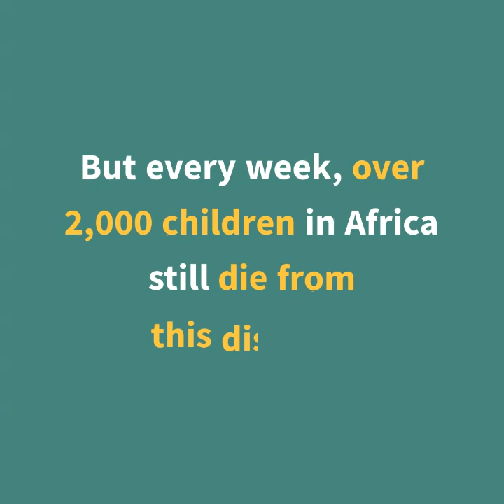The Elizabeth Glaser Pediatric AIDS Foundation: Fighting for an AIDS-Free Generation